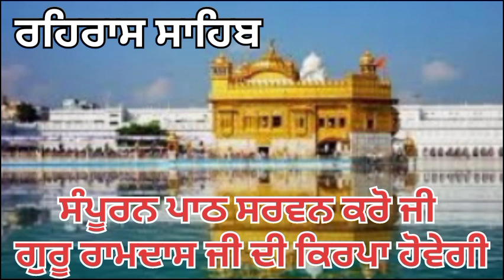rehras sahib / sham vele di bani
rehras sahib ji di bani da shudh ucharn suno ji